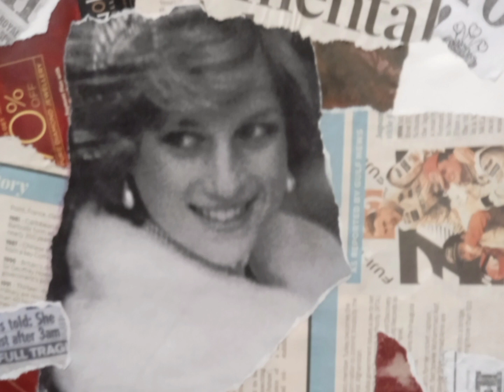Drum Session (African Jungle)